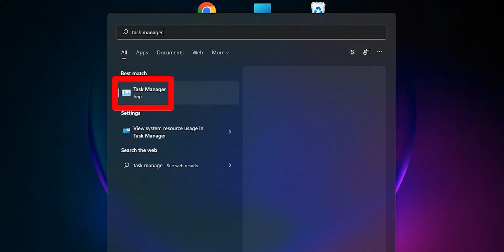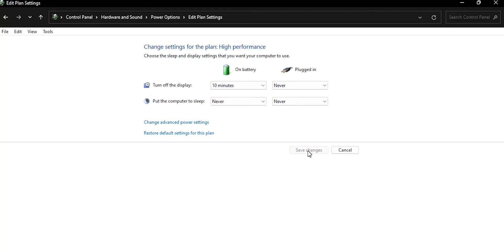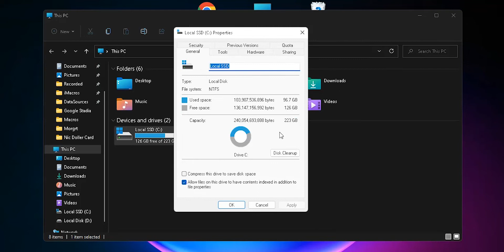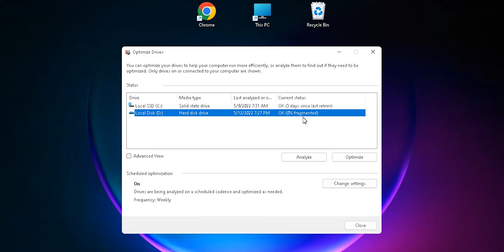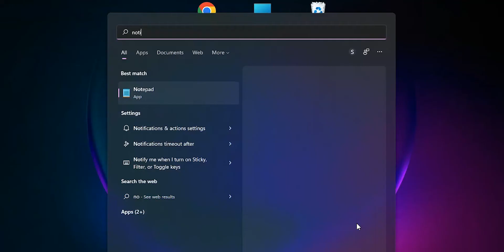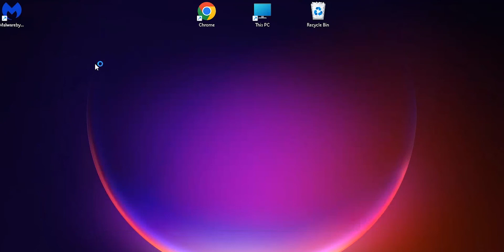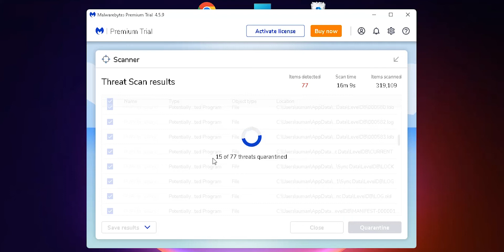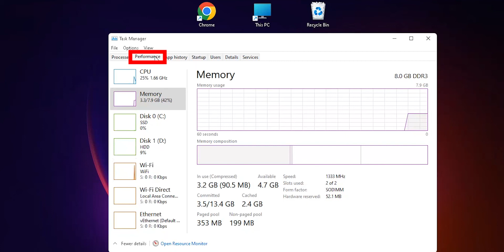Make Computer/Laptop 2X Faster In Nepali | Hardware & Software Changes Guide | 2022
नमस्ते, आजको भिडियोमा मैले तपाईंको कम्प्युटरलाई के गरी केही हदसम्म फास्ट बनाउन सकिन्छ भनेर देखाएको छु । कम्प्युटर फास्ट बनाउने हार्डवेयर र सफ्टवेयर रिलेटेड कुराहरु जसले साँच्चै कम्प्युटरलाई फास्ट बनाउँछन् ती सबै कुराहरु मैले यस भिडियोमा उल्लेख गरेको छु।

✅Timestamps :
0:00    Start
0:27    Channel Intro
0:33     Ways To Boost Performance
0:53     Software Changes/ Optimization
1:00     Disable Startup Apps
1:51     Change Power Plan
2:34     Disable Shadows, Animations, Game Mode
3:25     Uninstall Apps
3:47     Clean Drive ''C''
5:00     Storage Related
5:24     Defragmentation (HDD Only)
5:51     Turn Off Notifications
6:22     Turn Off Auto Sync
6:57      Clean Viruses
9:25      Hardware Changes
9:48      Use SSD Storage
10:26    Upgrade Ram
11:23    Outro

आजको भिडियो तपाईलाई कस्तो लाग्यो टिप्पणी द्वारा बताउनुहोला र यो भिडियो मनपरे Like तथा Share गर्न नबिर्सनुहोला |यदि मैले युट्युबमा अपलोड गरेका अरु पनि नयाँ नयाँ भिडियोहरु हेर्न चाहनुहुन्छ भने यस च्यानललाई   Subscribe गर्नुहोला र  घन्टीको आइकनलाई थिच्नुहोला जसले गर्दा मैले भिडियो अपलोड गरेपछि तपाईलाई सूचना आउनेछ र सजिलै Video हेर्न सक्नुहुन्छ |